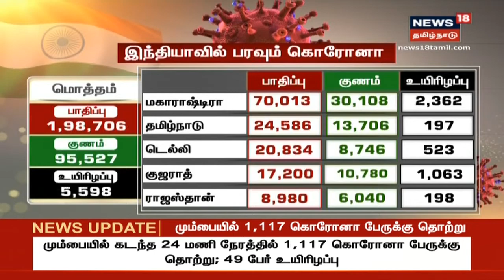பறந்துபோன காதலி : அந்தரங்க படத்தை வாட்ஸ் ஆப்பில் வெளியிட்ட காதலர் | Tamil Crime News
காதலை கைவிட்டு வேறு நபரை திருமணம் செய்ய நினைத்த காதலி | பறந்துபோன காதலி : அந்தரங்க படத்தை வாட்ஸ் ஆப்பில் வெளியிட்ட காதலர் | Tamil Crime News